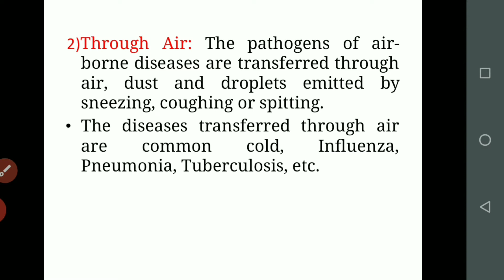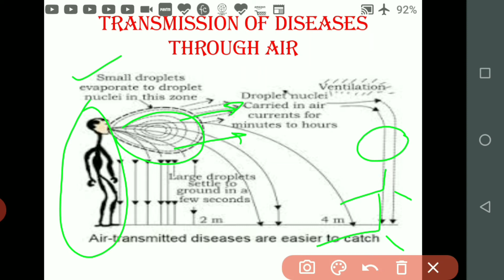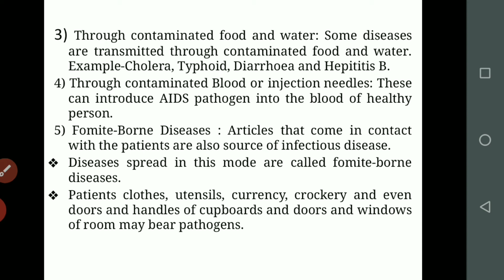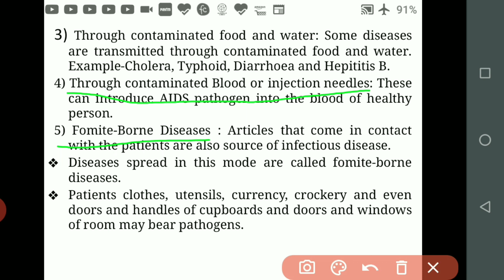CLASS 9# WHY DO WE FALL ILL# TRANSMISSION OF INFECTIOUS DISEASES